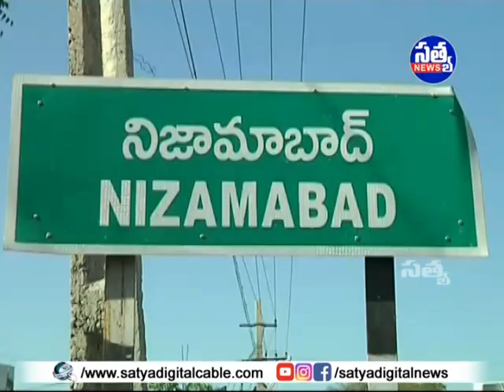|| వేల్పూర్ లో డీసీసీబీ చైర్మన్ రమేష్ రెడ్డికి సన్మానం ||